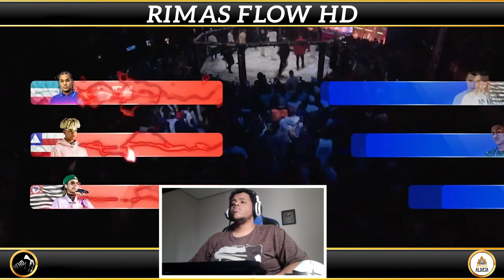QUANDO O FLOW ENCAIXA NA BASE NA BDA 6 ANOS!!!!!!!!🔥😨⚡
INSTAGRAM Fotógrafos DO EVENTO :
HENRIQUE @h.agst
KEVYN @kevynp_
FATORE @pedrofatore_
DANILO @danilo.tamashiro
wilame_souza : @wilame_souza